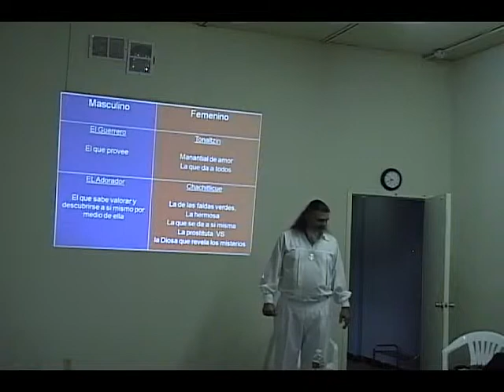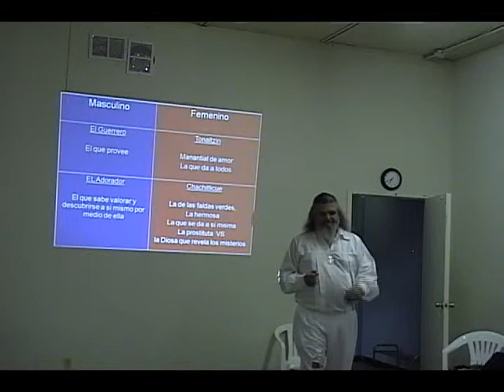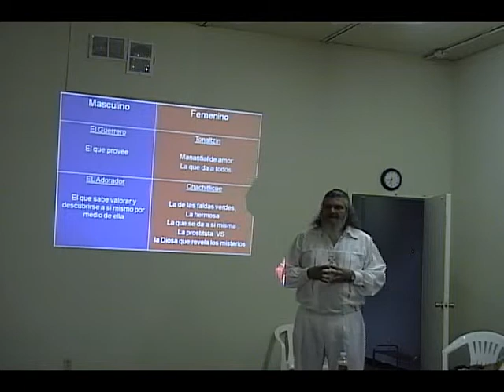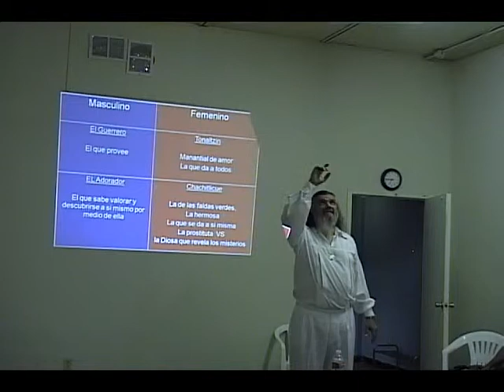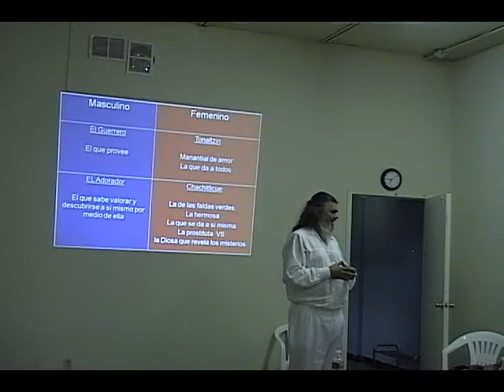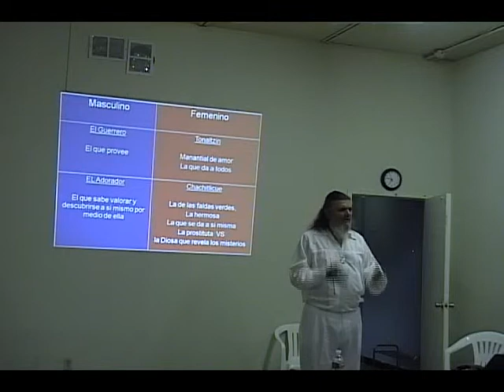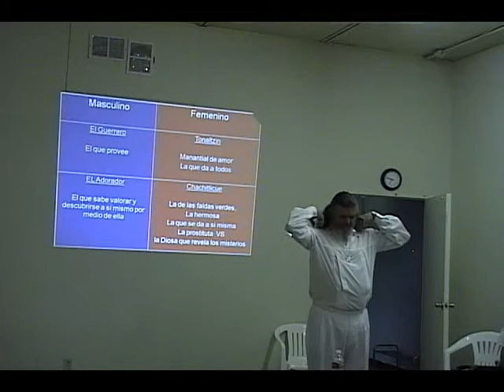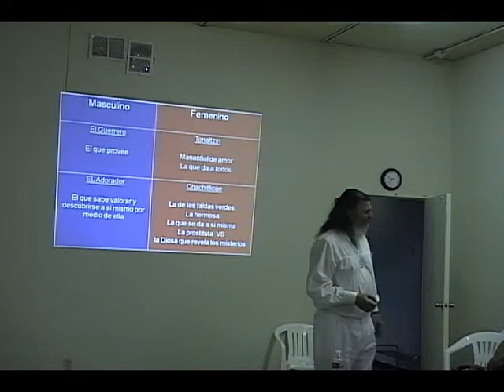Maestro Javier Ferrara 2 En Houston, Tx 2009